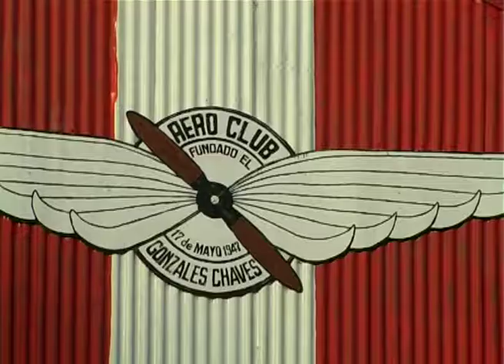ESTACION CIENCIA 2017